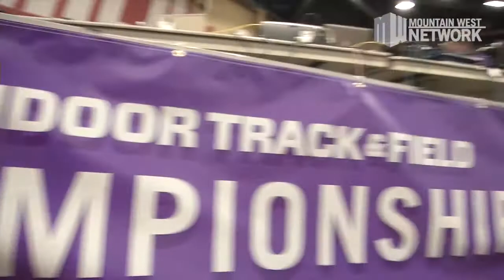SDSU WOMEN'S TRACK & FIELD: MW INDOOR CHAMPIONSHIPS (FRIDAY) - 2/24/17